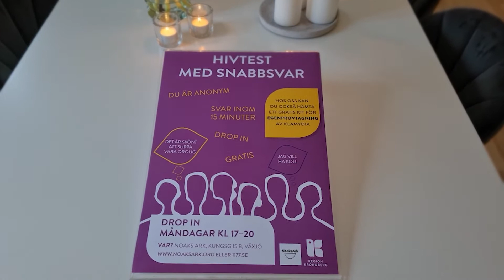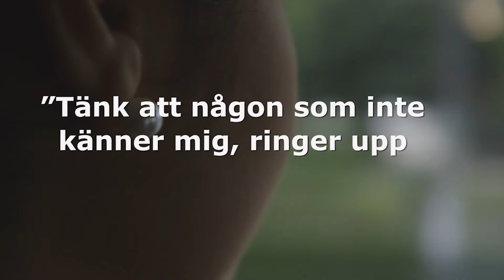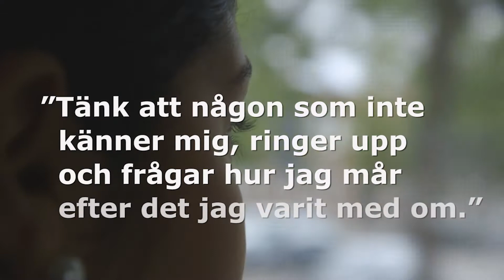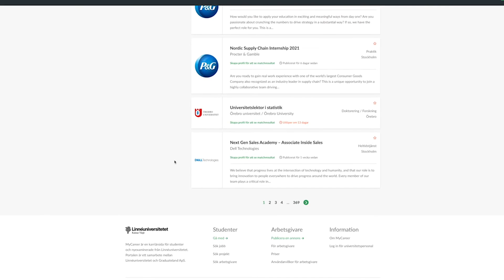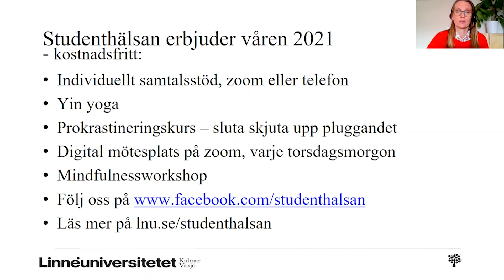Föreningar, universitetet och ideella organisationer i Växjö hälsar nya och gamla studenter välkomna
Föreningar, universitetet och ideella organisationer i Växjö välkomnar dig som student välkommen till en ny termin. Det finns massor av organisationer där du kan ta del av erbjudanden, bli medlem eller engagera dig!

Glöm inte heller att bli medlem i kåren på medlem.linnek.se